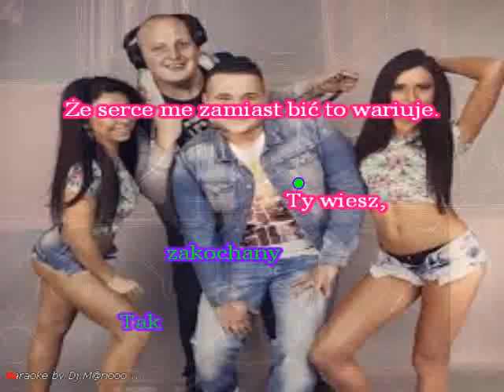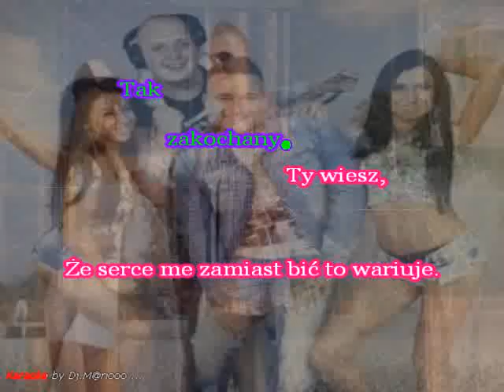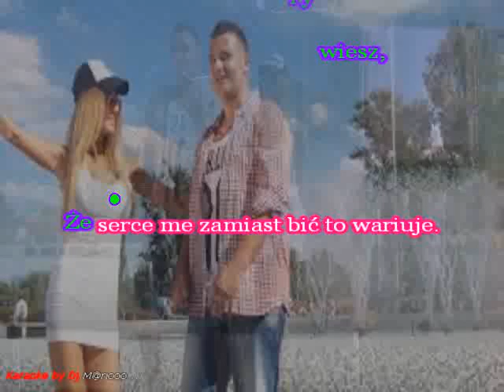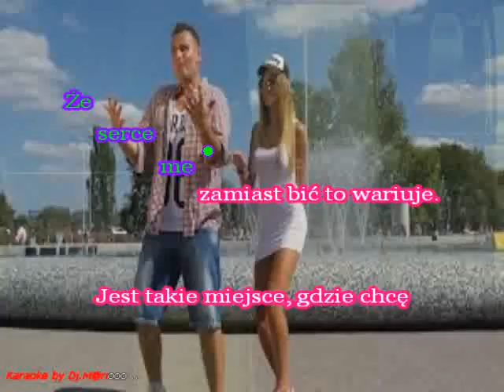Karaoke Joker & Sequence - Zakochany